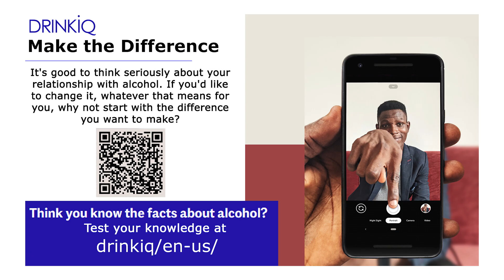Responsible Drinking Philadelphia, PA - Charlie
NBCI traveled to four cites over two days to ask locals their opinions on what responsible drinking means to them and to encourage them to visit the Drink IQ quiz and pass on information concerning responsible drinking.